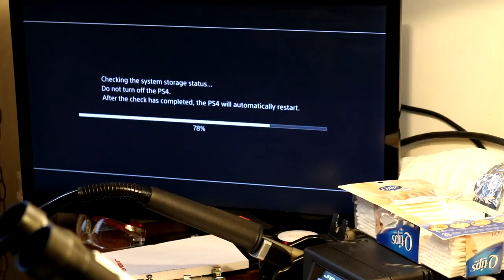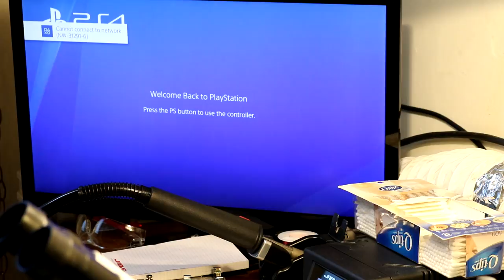ps4 hdmi Port bent pins fix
If This Video Help you... How to Support Qs Tech Service YouTube Channel with a small donation